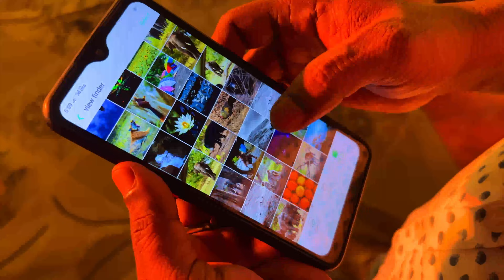പ്രോഗ്രാം നടത്തുവാൻ ഇങ്ങനെ നടത്തണം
Heavenly taste Caters and Evnt Makers
Thiruvalla